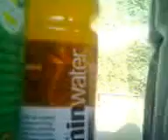Jamaica 2012 busco videos perdidos Vídeo0430